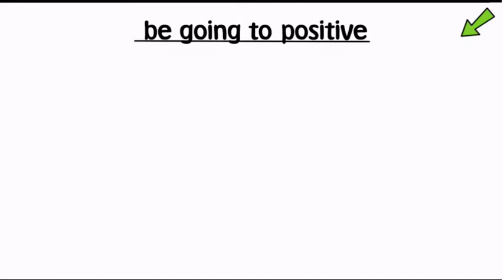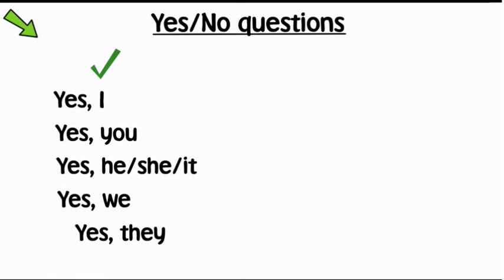ENGLISH PLUS 1 second edition "BE GOING TO"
ENGLISH PLUS 1 SECOND EDITION
EXPLANATORY VIDEO